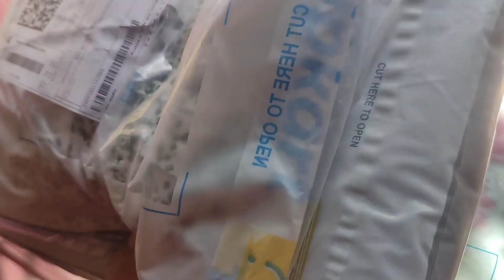আমার পূজোর shopping শুরু🥰🥰|| filipkart haul